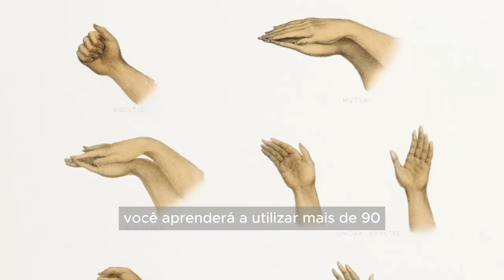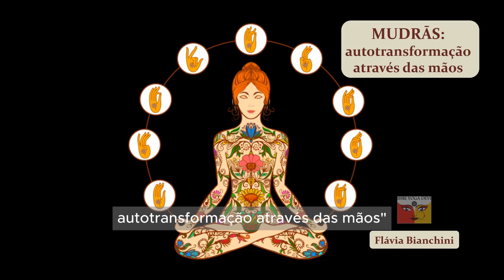As mudrās vão transformar a sua vida!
Saiba o que são e como utilizar os gestos indianos tradicionais com as mãos conhecidos como mudrās. A professor Flávia Bianchini oferece um curso online com 25 aulas, onde você vai aprender a utilizar esses gestos para atuar no funcionamento de seu corpo, mente e emoções.